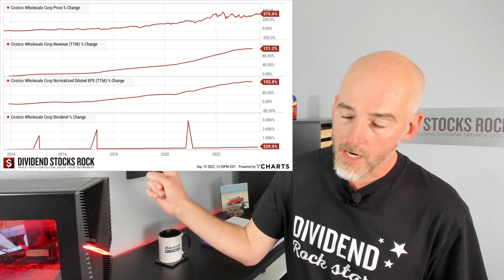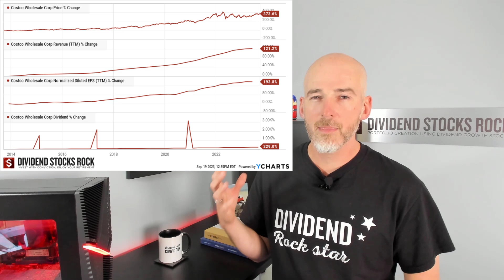The Best Retailer in the World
This retailer is possibly the best to exist! It's the third largest one, the 11th biggest company in the fortune 500, and it shows a market cap of $250B. Most importantly, its my latest purchase! Did you guess it?